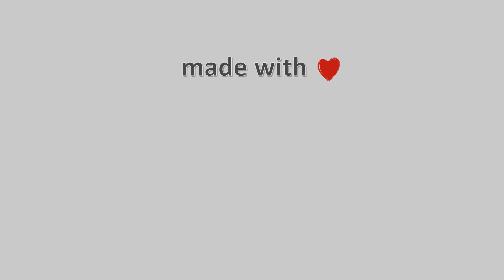29-Ιουλίου-2021, Κάμερα Μετσόβου Timelapse, Timelapses.gr